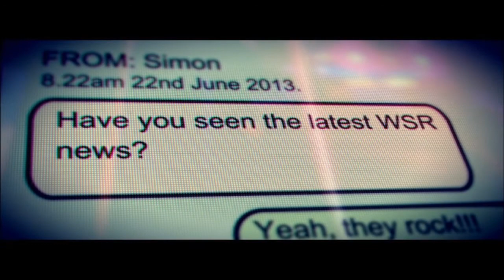Obsesivo Compulsivo -- Episodio 23: GRID 2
Los juegos de carreras no les gustan a muchos pero algunos hacen todo lo posible para caernos bien. Codemasters ha encontrado el centro de gravedad en donde se balancean accesibilidad, simulación y buenas competencias.

Reviews cortitas y al pie, hechas en criollo por alguien que sabe y no deja pasar una. Juegos de todas las eras se someten a la mecánica mirada del Obsesivo Compulsivo.

Episodio 23
Obsesivo Compulsivo: Sergio - Dark - González

Desarrolladora: Codemasters Southam
Distribuidora: Codemasters
Plataforma: PC - Xbox360 - Playstation 3
Fecha de Lanzamiento: 28/05/2013
Género(s): Carreras.
Modos de juego: Single Player, multiplayer.